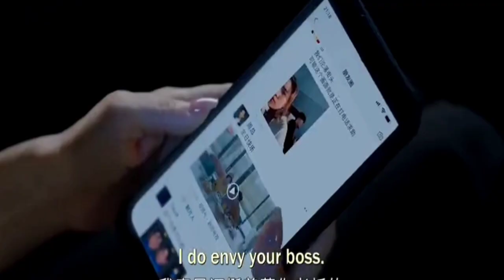தொழிலதிபராக துடிக்கும் பெண்/ sweet and cold explain tamil/chainese drama#sweetandcold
BUCKETCD:-
If you would like to remove any movie clips i have used in this video, send a email to and your clips will be removed immediately. We have invested lot of time and effort to raise this channel. I am happy to give the revenue to you.

drama explain tamil

Short intro about this series;

In the eyes of other people, Meng Hao Tian is a woman of strength and beauty. Everyone saw how she started from nothing and jumped through countless hurdles in her entrepreneurial journey. However, only a few know of her painful past. Because of a farce wedding, she has unexpectedly gotten acquainted with Leng Si Ming, the young and promising CTO of Lingzhi Group.

 After many unexpected situations, the two grow from their misunderstandings as rivals to become partners, yet the glaring problems that follow cannot be ignored. In the end, can they conquer their age gap and the differences in their backgrounds? Can Meng Hao Tian break through the shackles of her past to regain the ability to love?

Credits:
Director: Zhang Feng
Genres: Business, Romance, Drama
Sweet and Cold
Director-Zhang Feng
Main Role-Wang Zi Wen
Meng Hao Tian
Main Role-Jin Han
Leng Si ing
Main Role
Support Role
Jill Hsu
Jiang Lei Lei [Hao Tian's Best Friend]
Support Role
Liu Chao
Yuan Wen Bin [Hao Tian's Ex-boyfriend]
Su
Zheng Miao
Leng Nuan [Si Ming's Sister]
Support Role
Tian Lei Xi
Bo Chun Yi
Support Role
Ma Hao
Li Chen Yang
Support Role
Wang Yi Zhou
Wang Zi
Support Role
Wang Si Yao
Xiao Tuan
Support Role
Ji Tian Yu
Maggie
Support Role
Zhang Han
[Hao Tian's Mother]
Support Role
He Yong Sheng
[Wen Bin's Father]
Support Role
Maggic Fang
Fang Hui
Support Role
Liu Zhe Er
Qi Lang
Support Role
Gao Zi Feng
Lao Luo
Support Role
Zhu Wei Ling
Bai Xin
Support Role
Liu Mu
Li Dong Hai
Support Role
Gong Zheng Nan
Xiao Rui
Support Role
Wang Si Yao
Xiao Tuan
Support Role
Mu Li Yan
[Leng Nuan's Mother]
Support Role
Zhang Shen
[Leng Nuan's Father]
Support Role
Jiang Lin JingYuan Li Li
Support Role
Martin Zhang
Liang Luo Fei
Support Role
Li Xiao Pang
Jia Dun Dun
Support Role
Gu Jing
Tang Na
Support Role
Tian Yi Fan
Ai Mi
Support Role
Yang Ming Na
Yang Hong
Support Role
Hou Dong
Yu Yang
Support Role
Bai Hai Tao
Wang Da Wei
Support Role
Carmen Tong
Jing Jing
Support Role
Jin Yang
Sister Meng
Support Role
Wang Bao Tong
Su Su
Support Role
Li Kun Lin
Li Teng
Support Role
Fu Tian Jiao
Ji Mo
Support Role
Qu Gang
Uncle Su
Support Role
Meng Yao Chen
Xia Yang
Support Role
Zhao Hai Tao
Lu Kai
Support Role
Meng Wei
Du Wei
Support Role
Li Hong Lei
Tian Si
Support Role
Cindy Chang
Chang Yuan Shi
Support Role
Yuan Hang Ming
Che Wu Jia
Support Role
Jiang Rong
Wu Xue
Support Role
Zhang Yuan Yu
[Broker]
Support Role
Yang Xiao Dan
Director Zhang
Support Role
Zhang Hang Yu
[Best Man]
Support Role
Nuo Nuo
Mrs. Lu
Support Role
Jing Lu
[Yuan Family's Nanny]
Support Role
Li Yu Xuan
[Min Su's Boss]
Support Role
Liu Ya Peng
Pu Yong Jun
Support Role
Liu Lu
[Mother]
Support Role
Chen Jia Yi
[Actress]
Support Role
Vicky Li
Mrs. Jia
Support Role
Shao Yi Fan
[Ex Girlfriend 1]
Support Role
Guest Role
Zhang Jing Tong
[President Zhou's Wife]
Guest Role